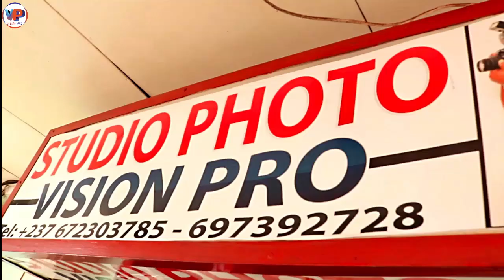K-TINO n'est pas vraiment NGA ci n'est pas seule dans sa tê_te...Wouah mes Cotes...